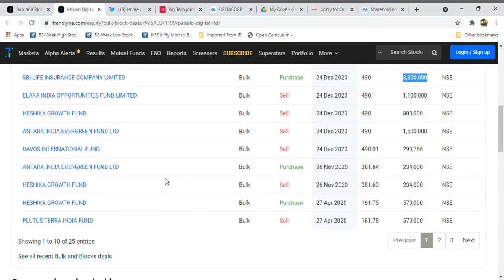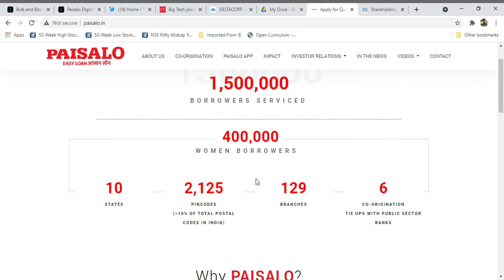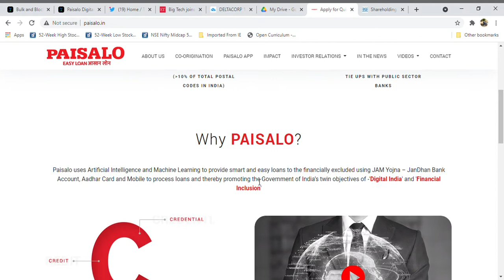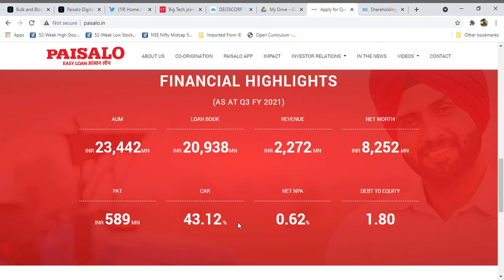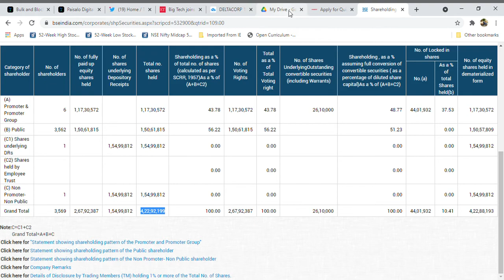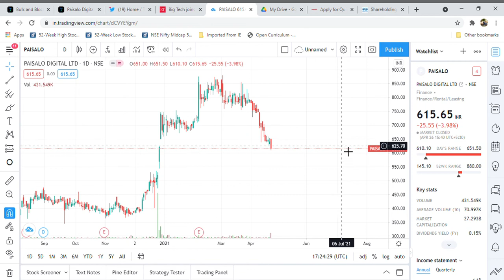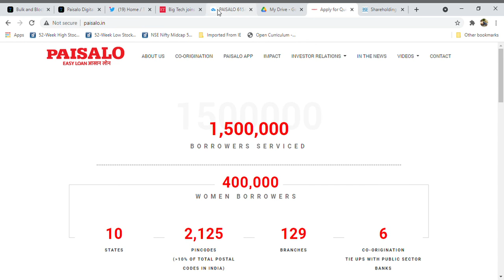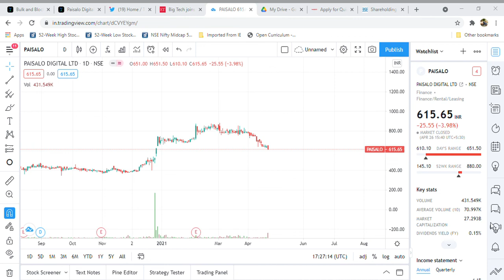Paisalo Digital Latest News l paisalo Digital Detailed Analysis